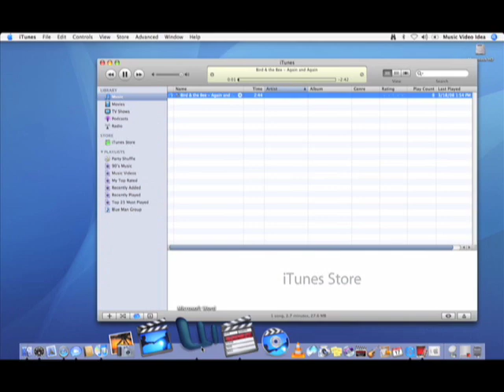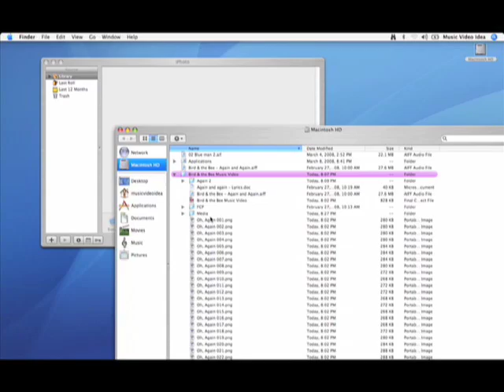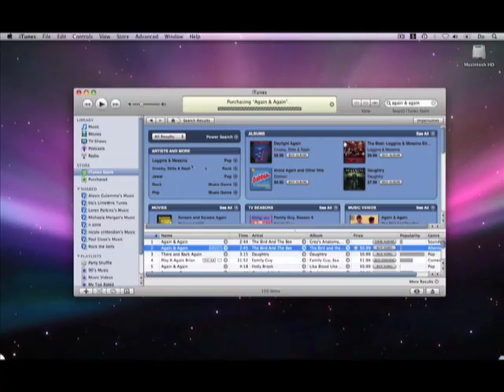Apple Mac Music Video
Tons of cool ways to use a Mac to the song of "Again & Again" by the Bird & the Bee. This is the video that started my professional directing career.

Adam Buxton Reads Out The YouTube Comments for Apple Mac Music Video